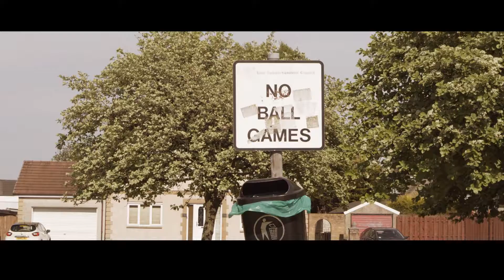Bishopbriggs Poltergeist HD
Some handheld footage I shot back in May around where I grew up in Bishopbriggs, East Dunbartonshire a suburb of Glasgow in central Scotland. In editing it I thought it might match quite well with the opening titles of Poltergeist which just so happens to be one of my favourite movies. I always found the way the Campsie Fells overlook the town in the background to be similar to the aesthetic that the Agoura Hills had to Cuesta Verde in the opening sequence of that movie.
Reminds me of the long summer days of my youth and how ultimately outside of the trees being a lot taller things haven't really changed all that much.
I could really have done with a tripod for some of these shots especially the opening tracking one which is a bit crap to say the least but it was all rather off the cuff stuff.
This was originally shot in 4K but that takes about two weeks to upload to youtube so HD will have to suffice.